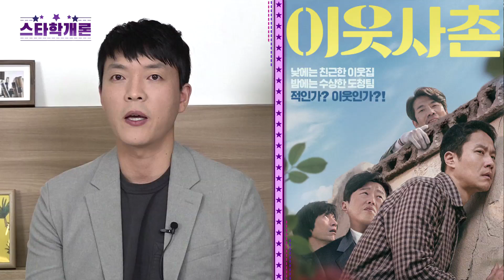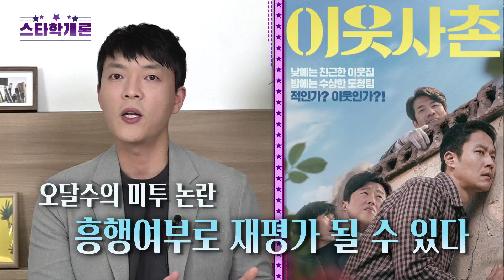[기자수첩_2]오달수 복귀,이웃사촌으로 맞이 할 수 있을까?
2018년 연예계를 떠들썩하게 했던 오달수의 미투사건
그리고 2년 후...경찰의 내사종결
이웃사촌으로 돌아온 오달수! 여러분의 선택은?